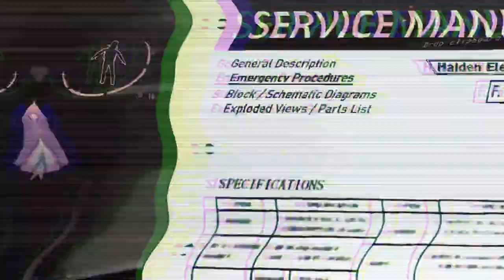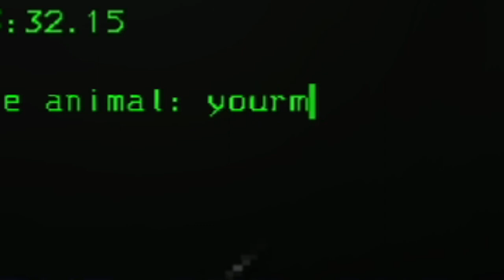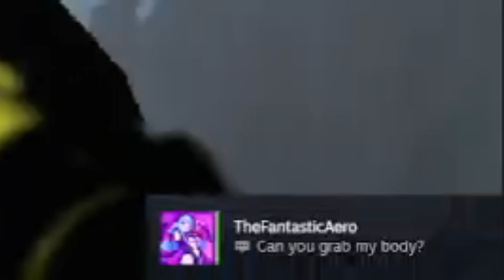2 idiots play Lethal Company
My friend, TheFantasticAero, got Lethal Company for the both of us and we decided to try it out. I decided to record it all, and we played for 3 hours. I have it condensed down to just 25 minutes here. Maybe we'll do a Part 2 sometime.